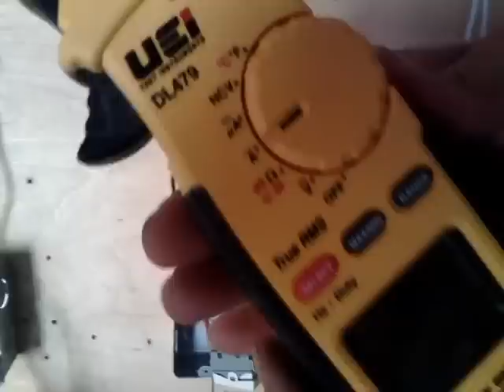Como identificar NEUTRO Y TIERRA FÍSICA...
Hola amigos, los quiero invitar a unirse en mi nueva página de FACEBOOK donde estaré publicando y compartiendo nuevo material y como siempre esperando y les sea de utilidad.

Ahora les muestro de manera sencilla como identificar Neutro y Tierra Física, haciendo la sugerencia de utilizar su equipo de protección,minimizando riesgos...Utilizé diferentes colores con el fin de identificar ambos cables,sin confiarnos en algún código de colores,espero y les sea útil,saludos...